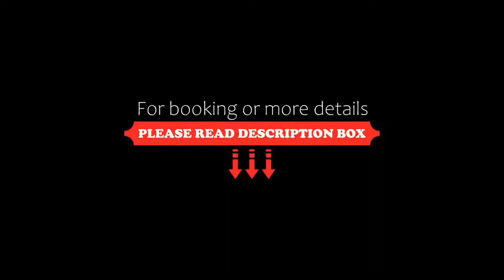Hotel und Spa Lundenbergsand, Simonsberg, Germany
About Property:
This property is 6 minutes walk from the beach. Free Wi-Fi internet and free use of the spa with sauna, steam room and indoor pool are offered by this 4-star hotel. It is in Simonsberg, directly on the North Sea coast.
Rooms at Hotel und Spa Lundenbergsand are decorated in a modern style. Every room includes a flat-screen TV and private bathroom.
The pool at the Hotel und Spa Lundenbergsand has panoramic windows showing the surrounding nature. There is also a st...
Property Type: Hotel
Address: Lundenbergweg 3, 25813 Simonsberg, Germany
Searching For
1. Hotel und Spa Lundenbergsand - Simonsberg - Germany
2. Hotel und Spa Lundenbergsand - Simonsberg - Germany Address
3. Hotel und Spa Lundenbergsand - Simonsberg - Germany Rooms
4. Hotel und Spa Lundenbergsand - Simonsberg - Germany Amenities
5. Hotel und Spa Lundenbergsand - Simonsberg - Germany Offers and Deals
Audio Credit:
Track Title: Blank Slate
Artist: VYEN